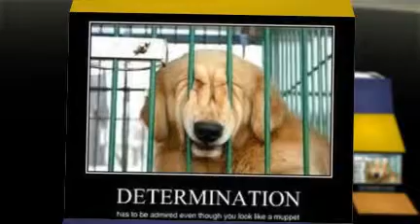The Child Is the Master.